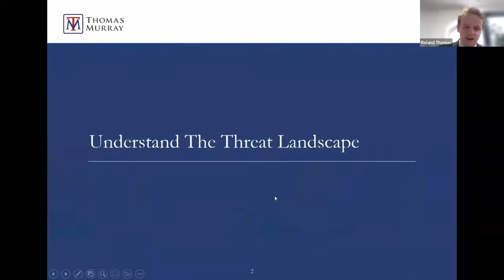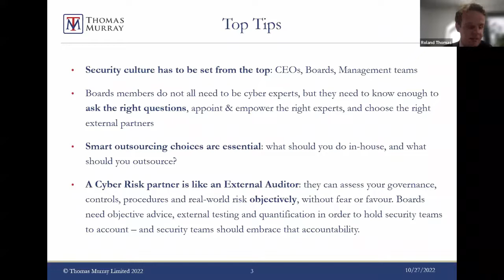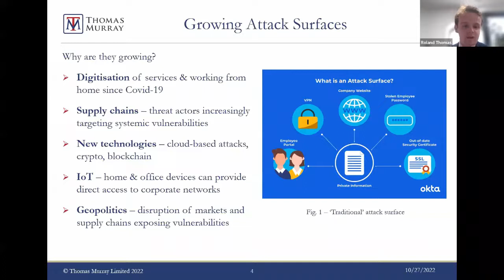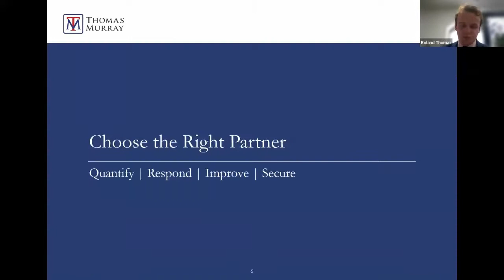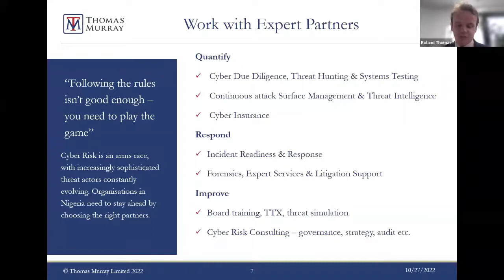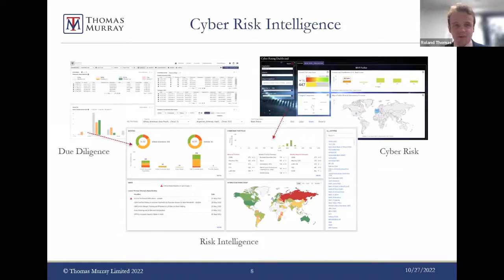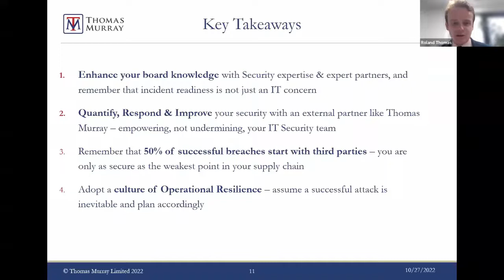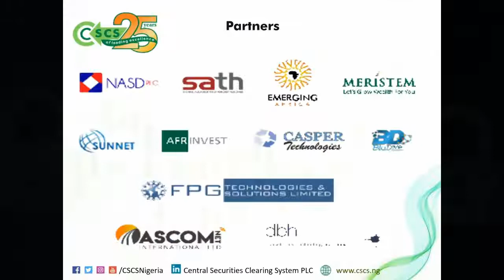2022 CSCS Cybersecurity Conference - Presentation by Thomas Murray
“The more digital we get, the more attractive we are to cyberattacks.”

It's no longer news that Cyberattacks and Cybercrimes are on the increase every day and they continue to evolve as we become more digitised, especially post-COVID.

In 2021 global spending on cybersecurity exceeded $1 trillion and according to Cybersecurity Ventures, "Worldwide cybercrime costs will hit $10.5 trillion annually by 2025."

Recognising that cybercrime is almost, if not already, a pandemic, the CSCS Cybersecurity Conference on the 27th of October 2022, brought together leading cybersecurity experts, industry professionals, government officials, financial institutions, public and private institutions and regulators to discuss the theme: The Future of Cybersecurity: Emerging Issues and Solutions.